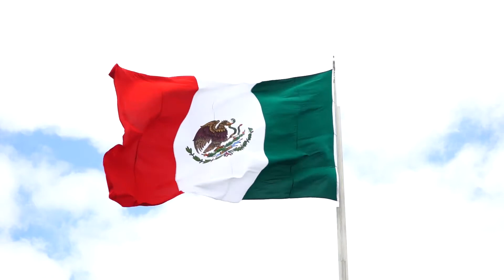Smile Quiet Looking Up - Puddle of Infinity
Smile Quiet Looking Up by Puddle of Infinity - a Ambient hit when you are feeling Happy.